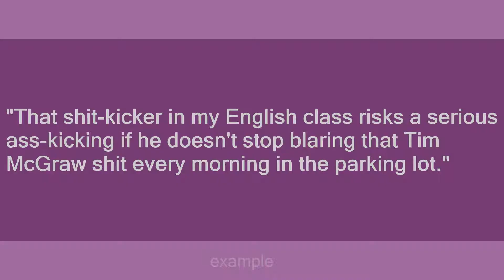shit-kicker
Slang flashcards: